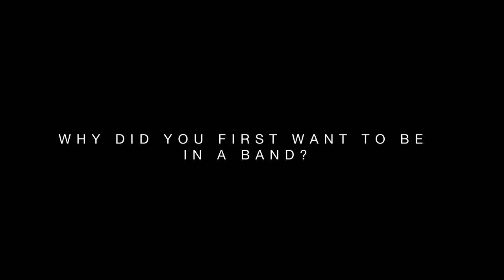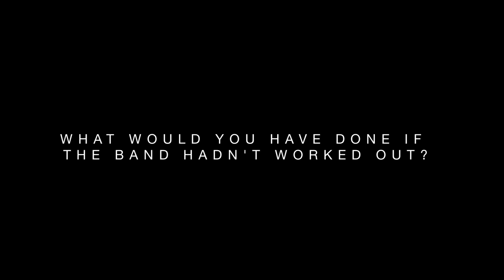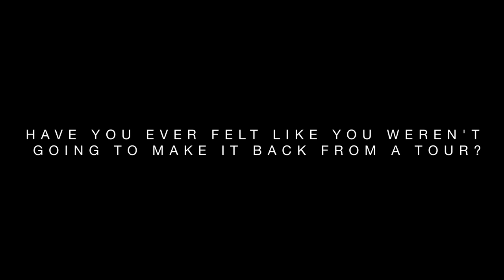THE SPOTLIGHT - Tonight Alive - Jenna McDougall